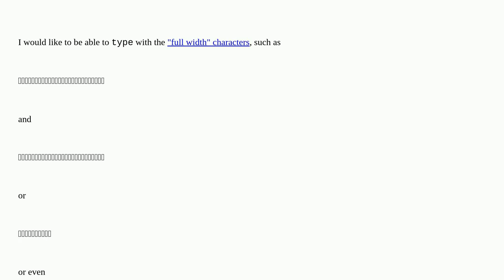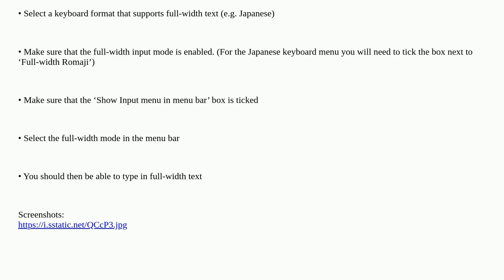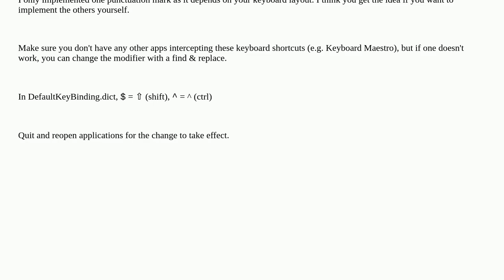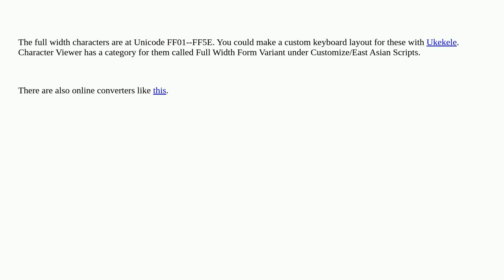Apple: How to type "Full Width" characters?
How to type "Full Width" characters?

A special thanks goes out to the community

  keyboard shortcut text keybindings unicode